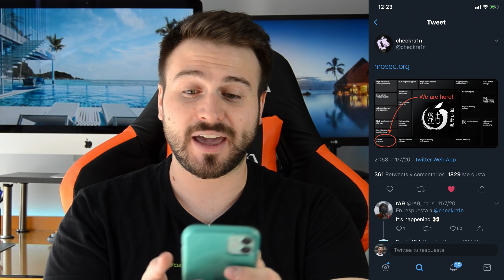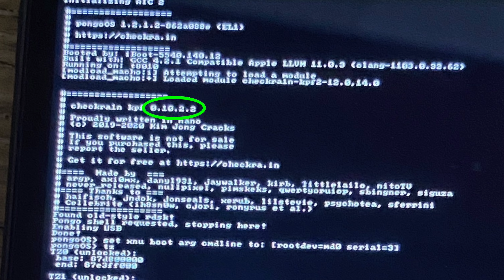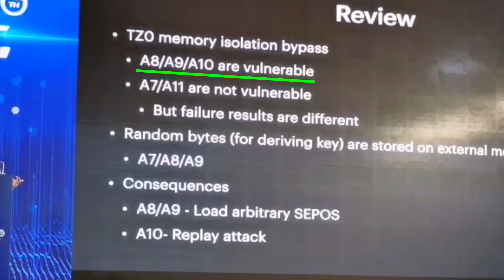LO LIBERARON!! 🔥 PANGU & Checkra1n NUEVA HERRAMIENTA para BAJAR de iOS en camino (Checkra1n)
Tenorshare 4MeKey puede ayudarte a eliminar el bloqueo de activación de iCloud en tu iPhone/iPad/iPod sin conocer el Apple ID o la contraseña ➡️

🎥 SE FILTRA ODYSSEY el nuevo JAILBREAK CON CYDIA de CoolStar iOS 13.5 para TODOS los iPhone ➡️

📣 Aviso 📣
Los links de la primera línea de la descripción son links publicitarios.